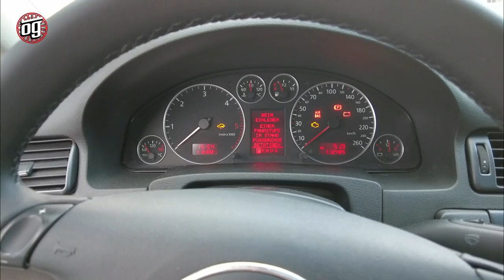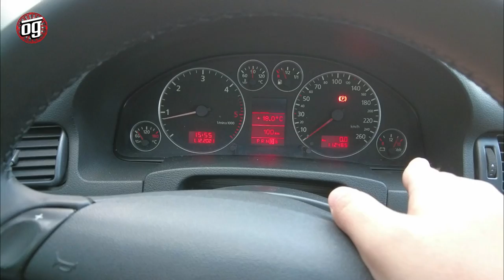İlk Görüşte Aşk | 112.000 KM | Audi A6 Allroad Quattro | Otomobil Günlüklerim